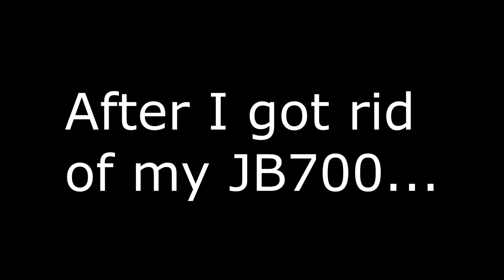SnowFREDs, Thumbnails, and Computer Crashes! GTA5 Online and 5M with Broughy1322 & PancroJones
So Pancro and I got to participate a bit in some more Broughy1322 stream shenanigans.

The second opportunity happened when Broughy was making a thumbnail for a new video, and needed a bunch of cars:

The only mini-spoiler I can give you is that Broughy1322 still reacts violently to the F620. (BTW, the plate on my Broughy Orange F620 is "H8TFUL.")

This video is one of those "Home Movies" kind of things where I've recorded for posterity that I was able to participate for a bit at least, and that it was fun. I hope you find it fun as well.

Game Play Date: December 17, 20 2023